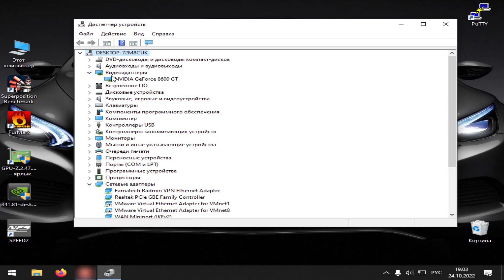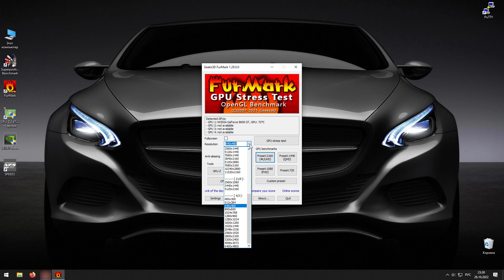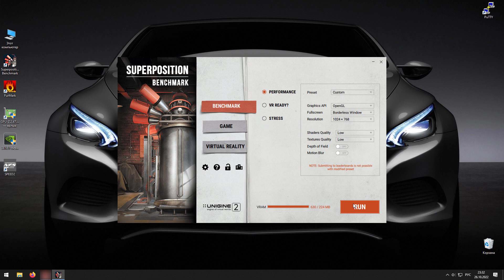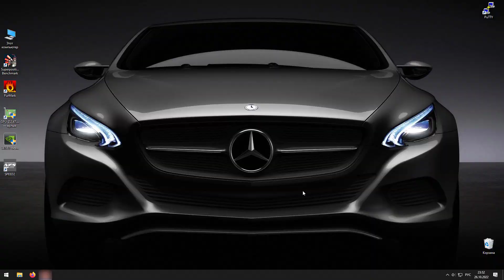Запустится ли видеокарта 8600 GT на socket 1151 в Windows 10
Представлена видеокарта GIGABYTE GeForce 8600 GT с объемом памяти 256 Мб обладающей нулевым уровнем шума благодаря пассивной системе охлаждения состоящей из радиатора и тепловых трубок. На текущий момент данная карточка достаточно старая. В связи с этим интересно посмотреть возможно ли ее запустить на данном системнике с указанными характеристиками в Windows 10.